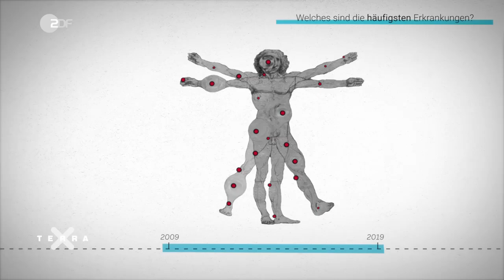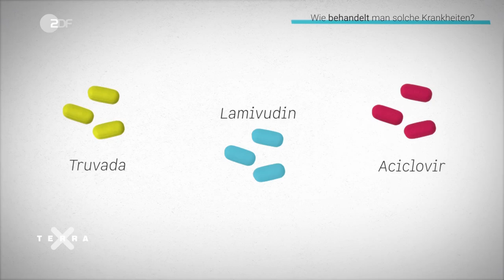Wie schützt man sich vor Geschlechtskrankheiten?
Was sind Geschlechtskrankheiten? Geschlechtskrankheiten nennt man Erkrankungen, deren Erreger beim Geschlechtsverkehr meist durch Sekrete und Schleimhäute in den Körper gelangen. Das können Viren, Bakterien, Pilze, Einzeller sein - und sogar Gliederfüßer. Bei harmloseren Varianten spielen sich die Symptome direkt am Ort des Geschehens ab - andere können Immunsystem, Gehirn oder den ganzen Körper befallen. Welches sind die häufigsten Erkrankungen? Die gefährlichste Geschlechtskrankheit ist Hepatitis B. An ihr sterben mehr Menschen als an allen anderen zusammen. Wieder auf dem Vormarsch ist Syphilis. Sie galt als so gut wie ausgerottet. Doch von 2009 bis 2019 haben sich die Neuinfektionen verdoppelt. Die häufigste Geschlechtskrankheit bei uns ist relativ unbekannt: Chlamydiosis. Vor allem Teenager und junge Frauen sind gefährdet. Die Folgen reichen von Frühgeburten, Verwachsungen der Eileiter bis zur Unfruchtbarkeit. Bei einer chronischen Infektion wird jede fünfte Erkrankte steril. Besonders betroffen sind Menschen mit häufig wechselnden Sexualpartnern bei ungeschütztem Geschlechtsverkehr. Wie kann man sich schützen? Mit Kondomen! Sie verringern das Risiko, sich mit einer Geschlechtskrankheit anzustecken, beträchtlich. Auf Chlamydien können sich Frauen bis zu einem Alter von 25 Jahren einmal jährlich mit einem Urintest screenen lassen, der von der Krankenkasse übernommen wird. Gegen das Hepatitis-B Virus schützt eine vorbeugende Impfung. Wie behandelt man solche Krankheiten? Eine Therapie viraler Erreger ist schwierig. Hier sind bislang noch keine Heilmittel verfügbar. Es gibt aber antivirale Medikamente, die die Symptome mildern. Bakterielle Erkrankungen wie Syphilis und Chlamydiose, lassen sich dagegen gut mit Antibiotika kurieren.

3sat/nano/Raketenfilm/Andreas Gust/Konstantin Fuchs